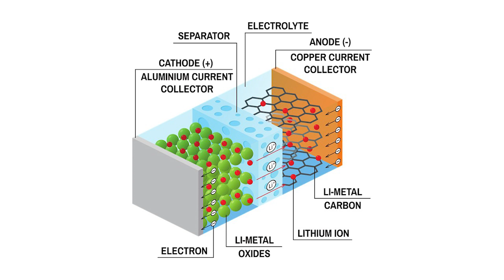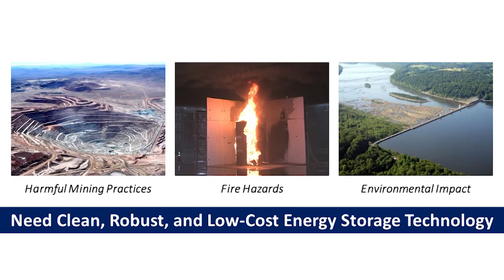Clean Energy's Dirty Secret | Ben Jawdat | TEDxSugarLand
Ben highlights one of the largest challenges our world faces regarding the storage and management of renewable, clean energy sources. In this talk he presents an enlightening and innovate idea about how we need to store energy for the future of mankind while lowering our dependence on fossil fuels.
Ben Jawdat is the Founder and CEO at Revterra. After completing his PhD in physics at the Texas Center for Superconductivity at the University of Houston, he completed a postdoctoral fellowship at the Air Force Research Laboratory and then began a position at Rice University as a Research Scientist in the Materials Science and Nanonengineering department. At Revterra, he is focused on the development of a high efficiency kinetic energy storage system for utility scale applications such as the storage of wind and solar energy. This talk was given at a TEDx event using the TED conference format but independently organized by a local community.